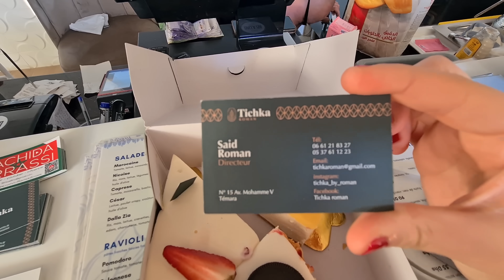4K 😍🌙🥰 عرضت على الوليد او الوليدة ديالي للفطور عندي في المطعم